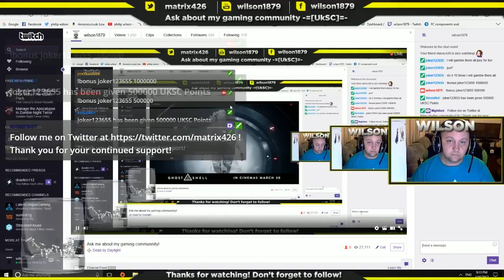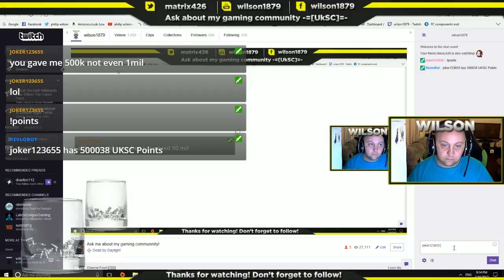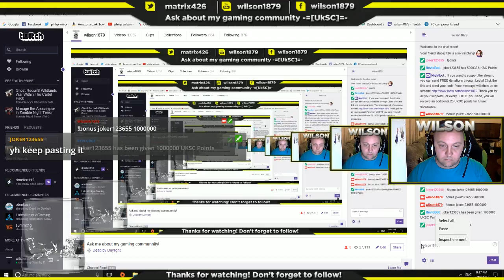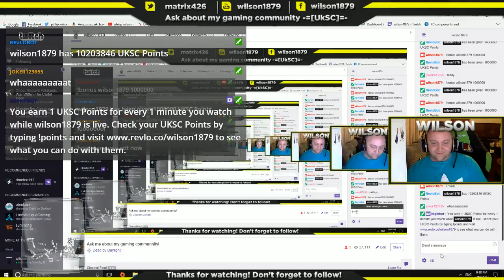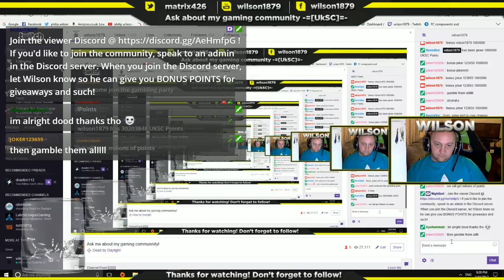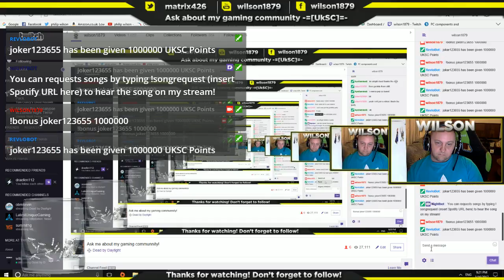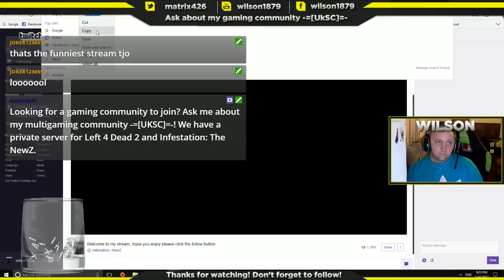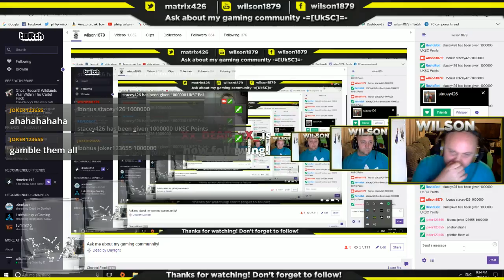Dead by Daylight (Part 3)